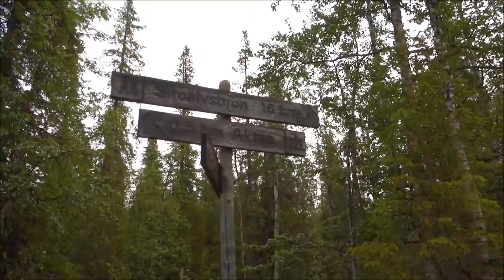Sarek National Park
2016.aasta juunikuus käisime Rootsis Sarek Rahvupargis 5-päevasel matkal, mille põhieesmärk oli jõuda Skierfe-nimelise kalju tippu, kust avaneb imeline vaade Rapa jõe haralisele smaragdrohelisele delta ale.
/ In June 2016  we went on a 5-day hike in one of the biggest and most scenic national parks in Sweden - Sarek National Park. Our main goal, much like for many other travellers and hikers, was to reach the top of Skierfe where you get a magnificant view on the Rapa valley and the Rapa River Delta.

MUSIC
Title: Völuspa
Artist: Duivelspack